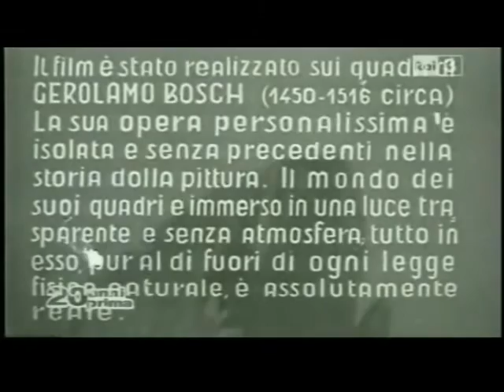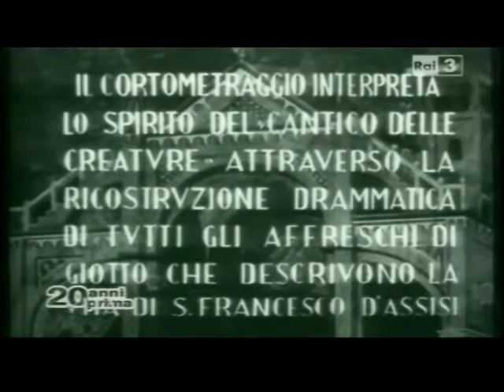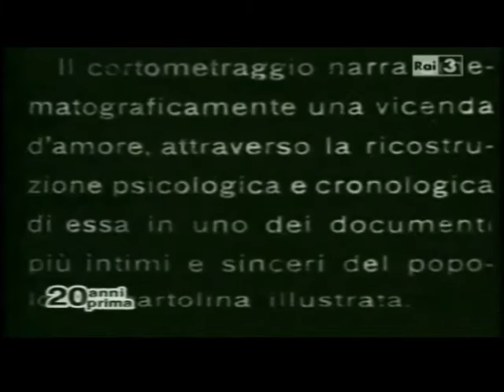Luciano Emmer intervista - Cinema sull'arte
Il grande regista di documentari sull'arte,e non solo,in una intervista del 2002,tra aneddoti e rivelazioni.